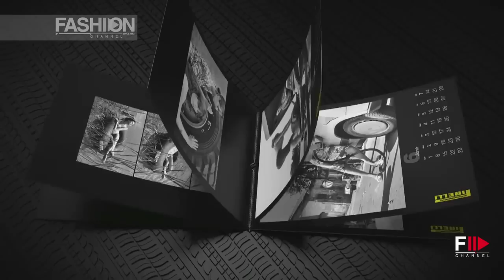"PIRELLI CALENDAR 2014" By Helmut Newton by Fashion Channel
Published for the first time in 1964, the Pirelli Calendar is celebrating its 50th anniversary in Milan with a series of initiatives and a special evening event for guests, journalists and collectors from all over the world, in Pirelli's contemporary art venue, HangarBicocca.
Pirelli is organising a host of initiatives to celebrate the anniversary. In June a special shoot was arranged in New York with star photographers Peter Lindbergh and Patrick Demarchelier (the former shot the calendars for 1996 and 2002, the latter those of 2005 and 2008) and a cast of models who encapsulate the look of the most recent Calendars: Alessandra Ambrosio, Helena Christensen, Isabeli Fontana, Miranda Kerr, Karolina Kurkova and Alek Wek.
To coincide with the traditional gala event, which will play host to around 800 guests, today sees the opening of a retrospective exhibition in Pirelli's 'HangarBicocca' venue in Milan. The exhibition, which will be open to guests at the event, and then to the public on 23 and 24 November 2013, is a chance to explore 50 years of "The Cal"TM, in more than 160 images by more than 30 photographers who have worked on the Calendar over the years.